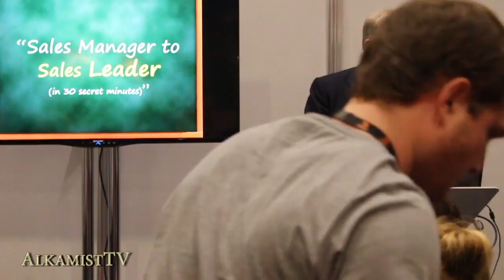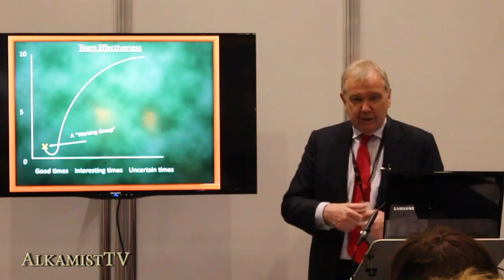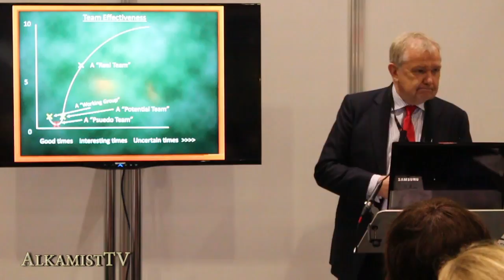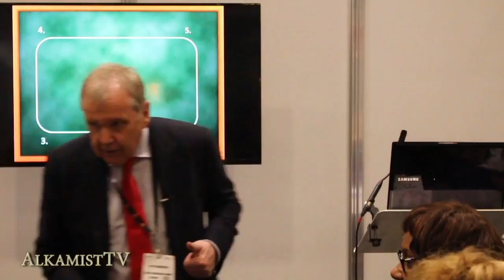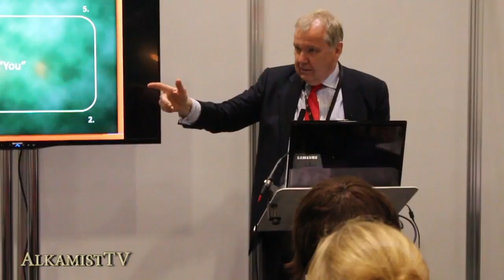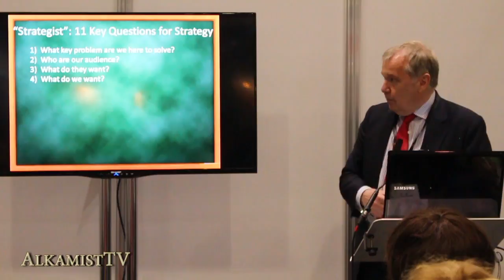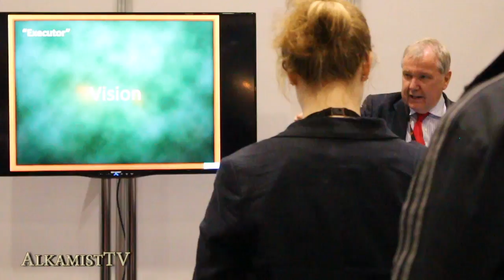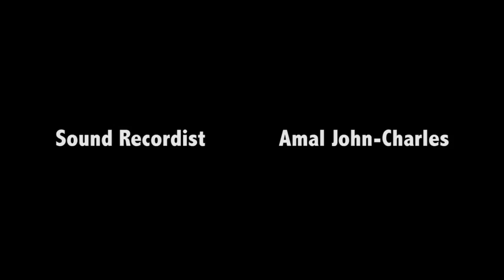Part 2 with Bob Etherington